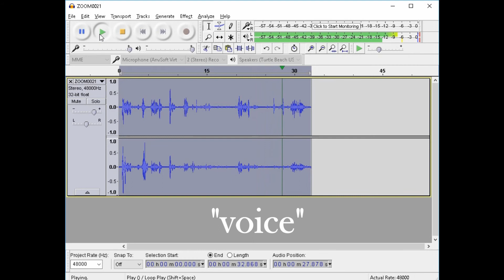Eureka Nevada Bank Female Voice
Another captured. Once again myself and Zach Watters investigating the old Bank in Eureka, Nevada and we are discussing the door sound we just heard when we captured what sounds like a female. When we first entered the bank Zach stated he kept hearing a female coming from the back of the bank.